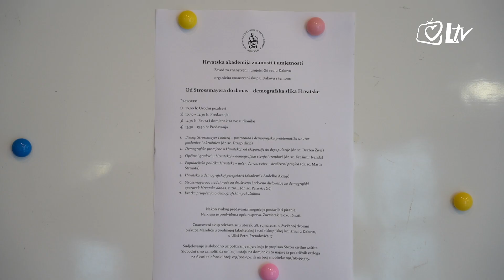Izdvojeno - Znanstveni skup 'Od Strossmayera do danas - demografska slika Hrvatske'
U organizaciji Zavoda za znanstveni i umjetnički rad HAZU u Đakovu je organiziran  znanstveni skup s temom “Od Strossmayera do danas – demografska slika Hrvatske”.